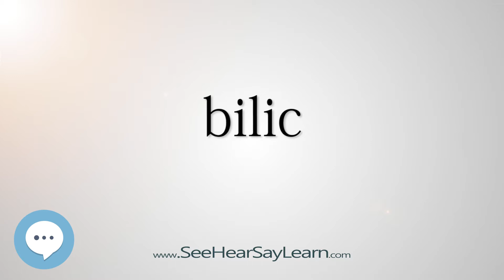bilic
This video is about "bilic".